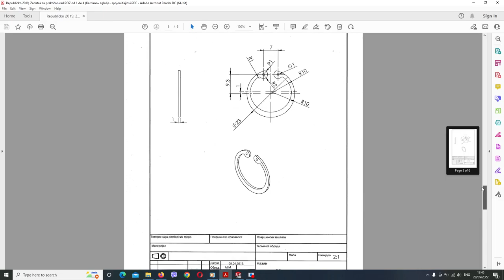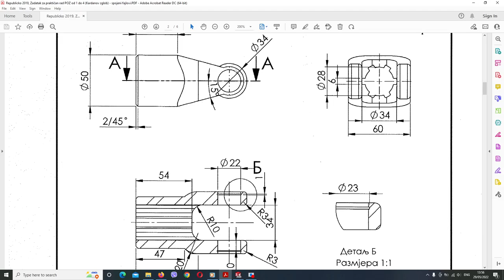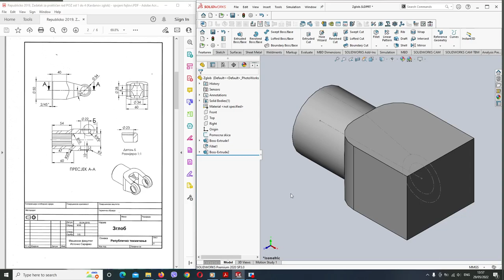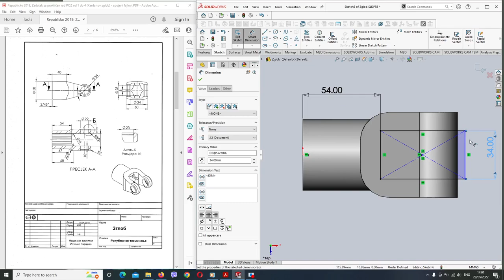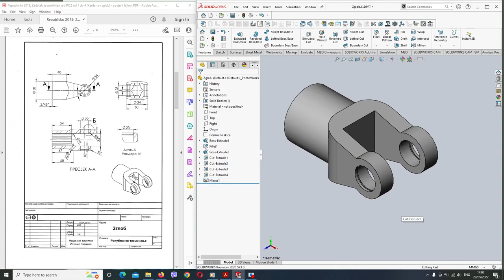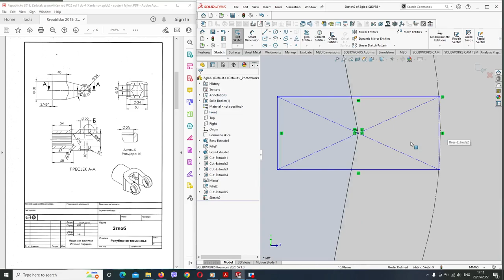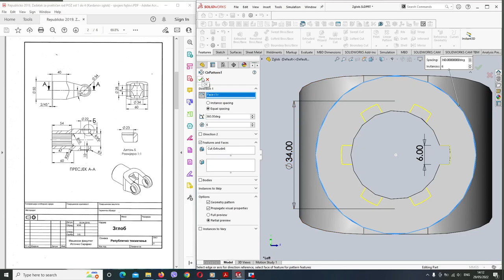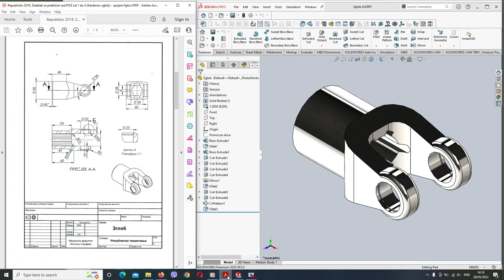Modeliranje zgloba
Republicko takmicenje: skolska 2018/2019
struka: Masinstvo i obrada metala
Praktican rad